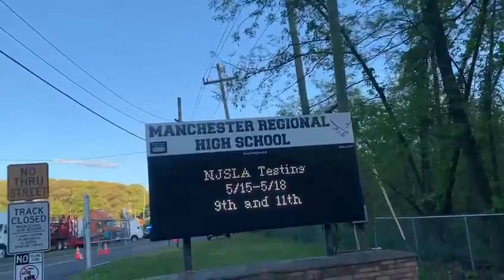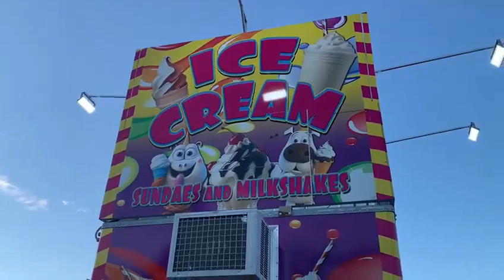Manchester Regional High School New Jersey | Haledon PBA Carnival